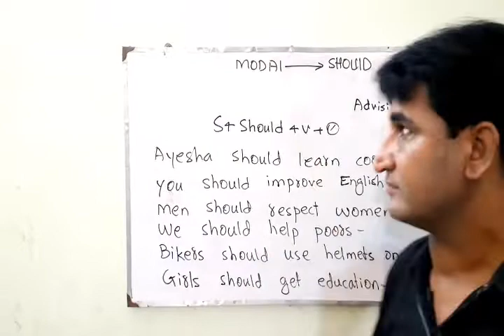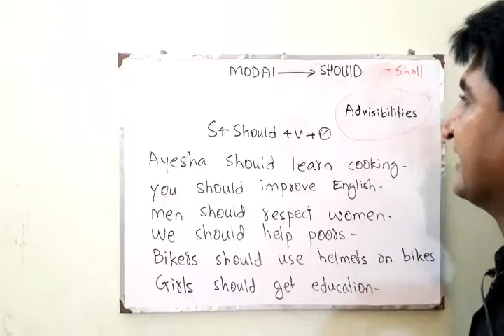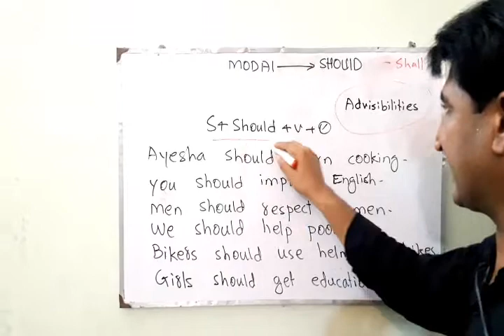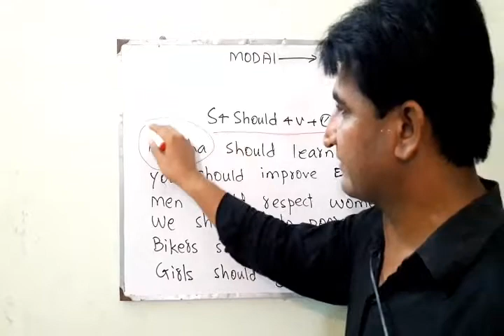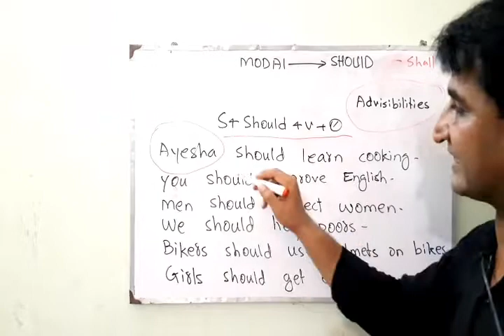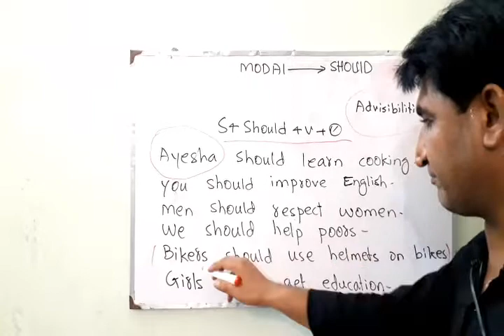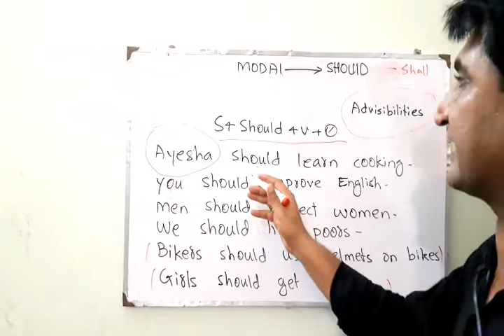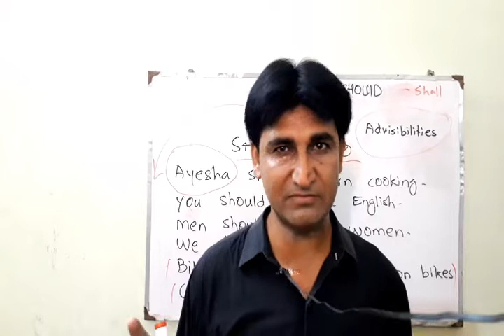HOW TO USE SHOULD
MODAL VERB SHOULD
SITUATIONS, FORMULATION, SENTENCES ILLUSTRATED IN DIFFERENT MOODS